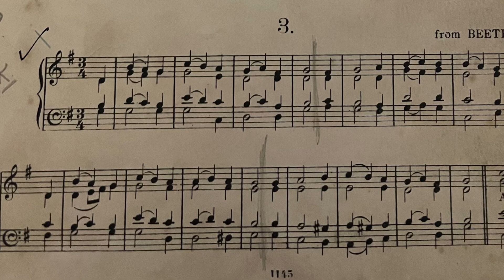O Salutaris (from Beethoven)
O Salutaris set on a tune by Beethoven. Taken from the Complete Benediction Manual by A.E. Tozer (1898).
Used in Benediction at the Traditional Latin Mass (FSSP) in Edinburgh on 25th September 2022.